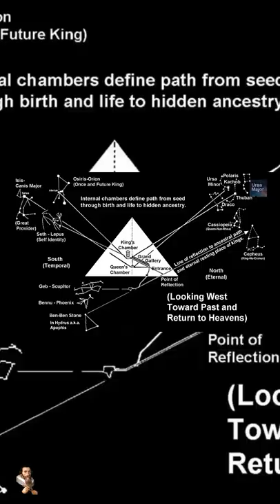The Equation of The Great Pyramid